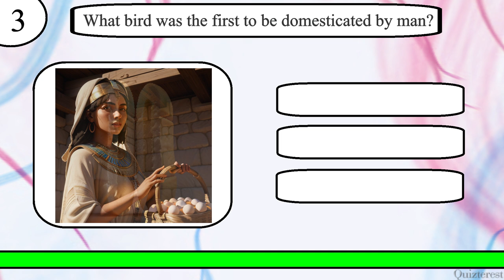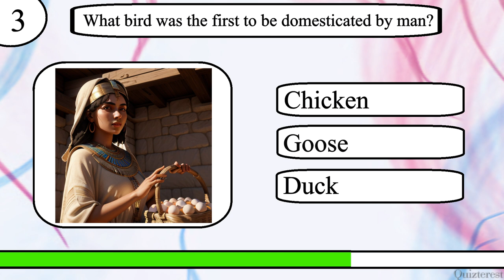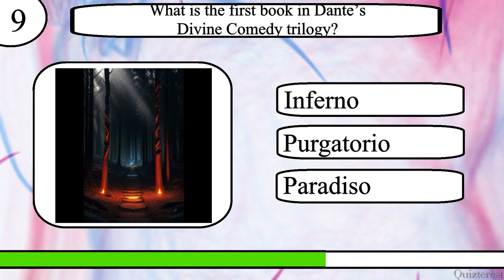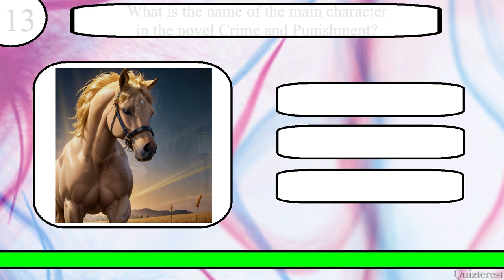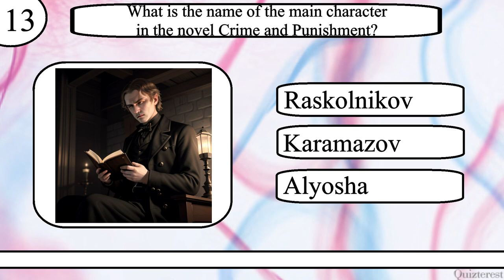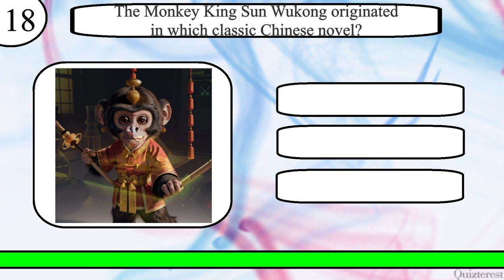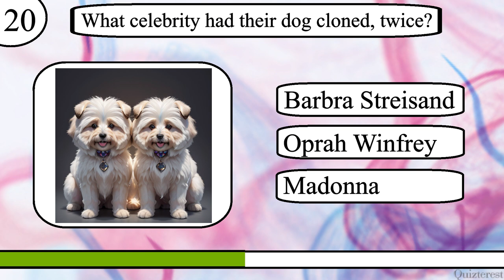Think YOU Know Trivia? Only a Trivia Master Can Ace This 20 Question General Knowledge Quiz!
Test your knowledge of general knowledge trivia with this 20 question quiz from Quizterest.